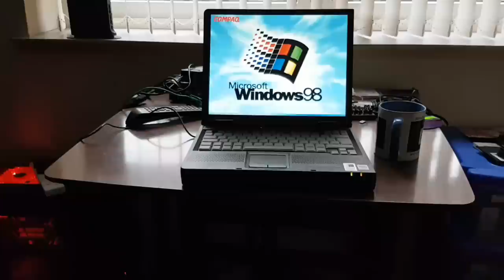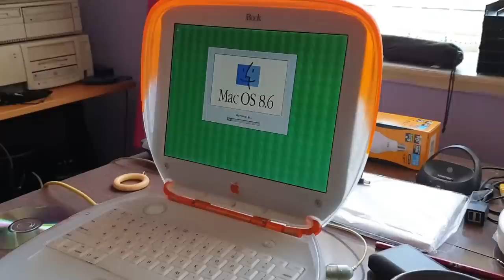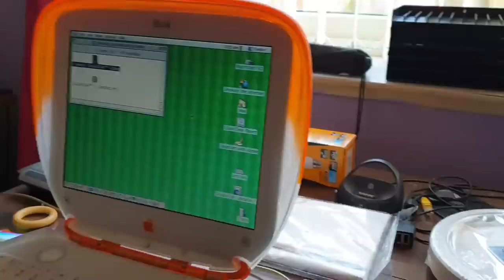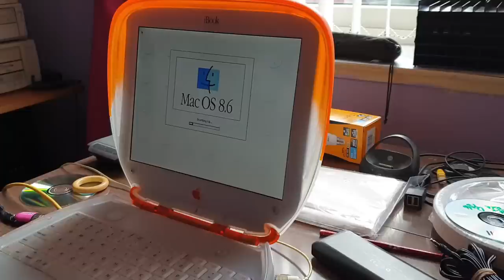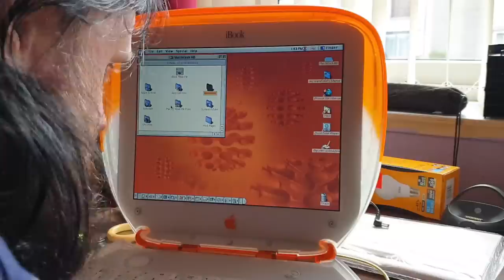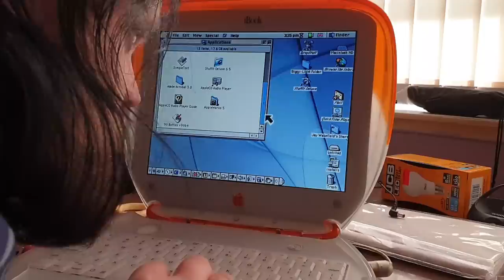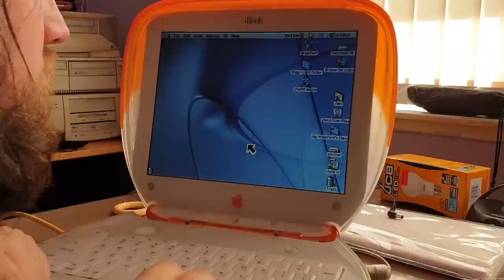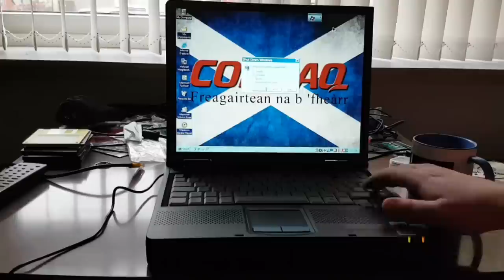Tangerine iBook G3 Hands On and System Restore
In this video I take a look at a Tangerine Clamshell iBook G3.  I restore it to a factory image, connect to my network and play some games.